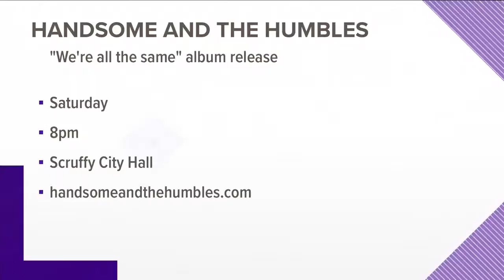Handsome and the Humbles release new album on September 7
The Knoxville-based band Handsome and The Humbles have a new album out. "We're all the same" on Sept. 7.
They'll play at Scruffy City Hall on Sept. 8.
Sept. 4, 2018-4pm